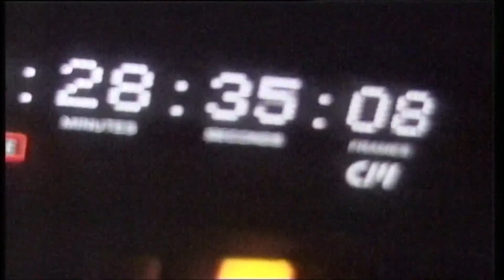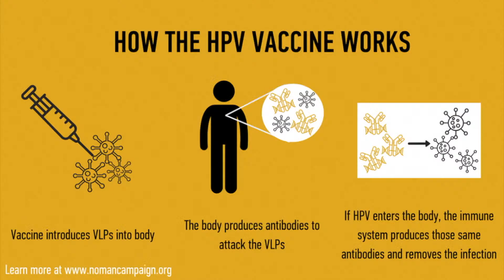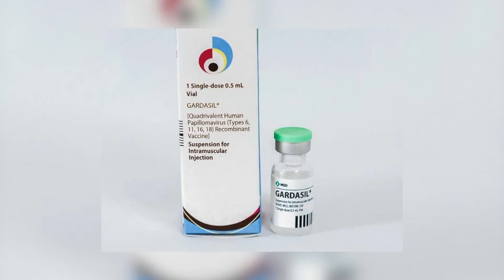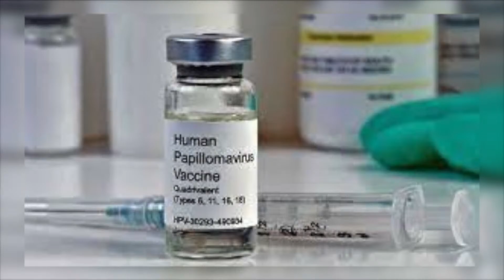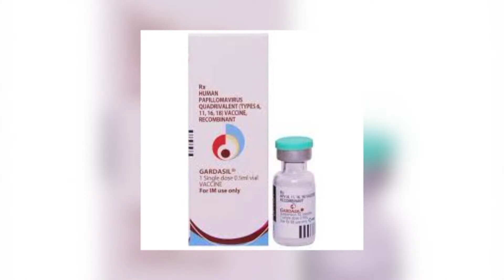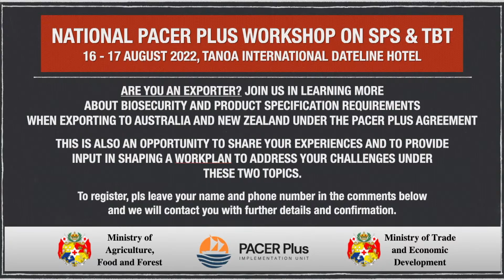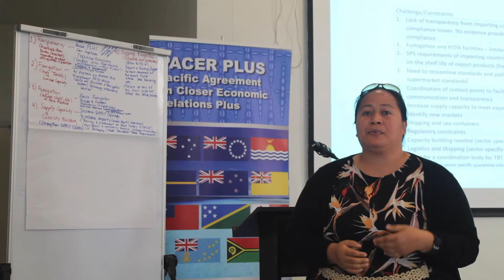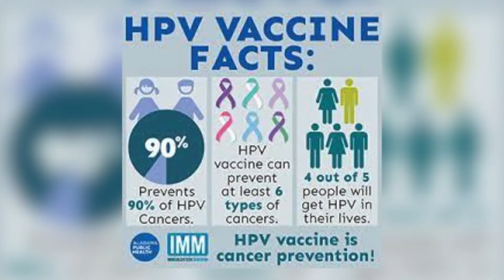30.08.22 Ongoongo Televisone Tonga: TV Tonga News: Tongan Language Edition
Ongoongo Televisone Tonga: Tusite 30 'Aokosi, 2022.